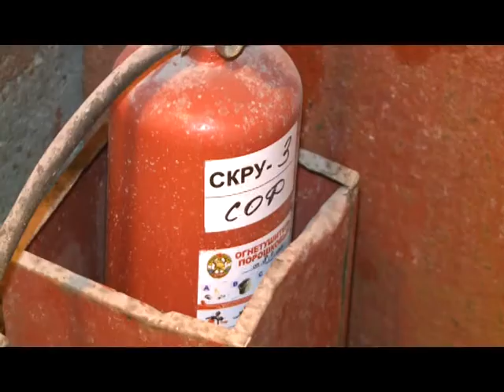Культура производства_17.01.2017_СольТВ